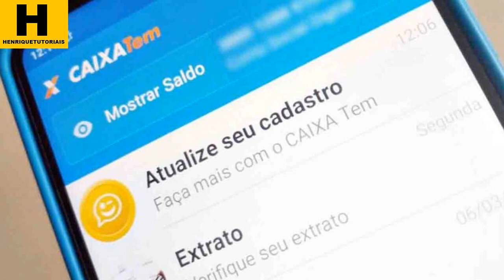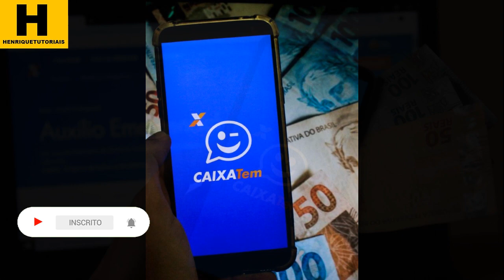CAIXA TEM! EMPRÉSTIMO PARA NEGATIVADOS, CONFIRA A INFORMAÇÃO!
O programa visa conceder empréstimos a microempreendedores com pouco acesso a crédito, incluindo pessoas e pequenos negócios que estejam negativados.